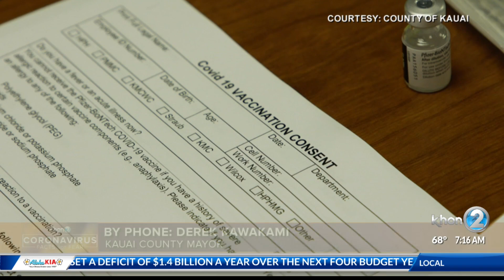Kauai County Mayor Kawakami discusses vaccination and travel restrictions